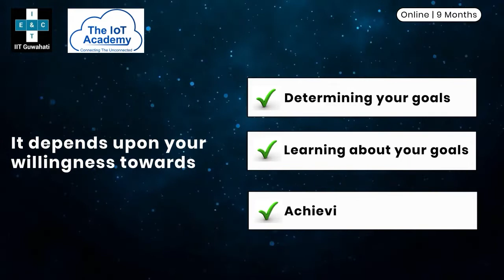Data Science, Machine Learning & IoT Course | By E&ICT Academy, IIT Guwahati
Getting globally-recognized top datascience companies are a dream for several AI and ML Engineers. To become a part of that cohort of equipped and professional engineers you need to have a clear concept clearly and how you are going to apply them in real life and assist with the same as a data scientist in reputed companies.

Presenting before a course that is well designed by industry experts lets you explore complex concepts in a simplified manner. You can delve into the pool of concepts like Statistical Thinking, Data Analysis & Visualisation, Artificial Intelligence & Machine Learning, Python, Tensor Flow, Neural Networks & Deep Learning, Speech Recognition, and more.

Enrol in Advanced Certification in Applied Data Science, Machine Learning & IoT By E&ICT Academy, IIT Guwahati.

Program Benefits

240 Hrs of Instructor-led Training
Certification from E&ICT Academy, IIT Guwahati
Code Reviews & Personalised Feedback by Mentors
1:1 Doubt Resolution in Live Sessions
Designed by leading academic and industry experts
Industry-relevant skills for DS, ML & IoT
Hands-on and Industry-Grade Projects
The IoT Academy Dedicated Career Services

Get a seamless experience of the dynamic and emerging technologies exhaustively. Grab this opportunity and make this step of yours count.